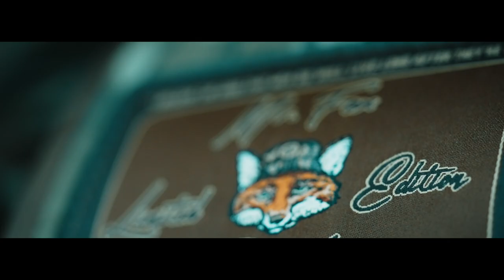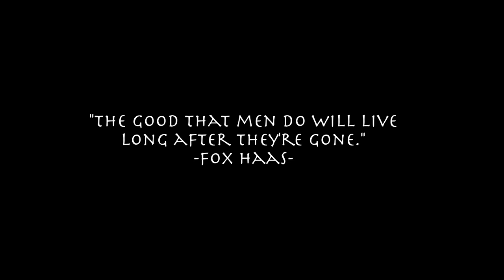THE KID : A Turkey Hunting Film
“The Kid” - A Grand National Turkey Calling Champion. He's a sponge when it comes to learning about turkey hunting and turkey calling. With the right parents & mentors, the world is in Gavin Bryan’s hands. One week he is winning the Grand National Turkey Calling Championship. The next week, with some help from the folks at the NWTF, Apex Ammunition & Mossy Oak, he’s kicking off the first leg of a single season Grand Slam chasing Osceola’s with Osceola Outdoors. Enjoy this small bit of the adventure that led Gavin to south Florida.